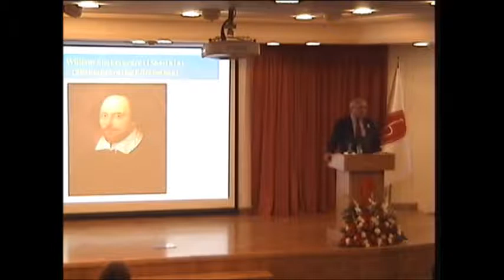Rogues, Drunkards, Prostitutes: Shakespeare’s Others-Part 1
Speaker: Prof. Dr. Himmet Umunç
Chair: Prof. Dr. Aysu Erden